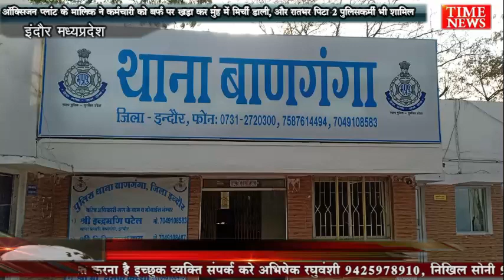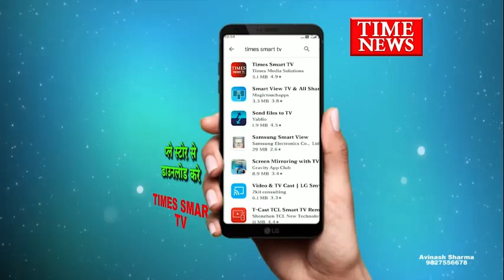ऑक्सिजन प्लांट के मालिक ने कर्मचारी को बर्फ पर खड़ा कर मुंह में मिर्ची डाली, और रातभर पिटा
इंदौर के कुम्हेडी में प्लांट से ऑक्सिजन सिलेंडर चुराने के आरोप में पांच कर्मचारियों के साथ मालिक, उसकी बेटी, मैनेजर औऱ चाय वाले ने रातभर निर्दयिता पूर्वक पिटाई की है। सजा के तौर पर बर्फ पऱ खडा किया, मुंह में मिर्ची डाल-डालकर पीटते रहे। सुबह परिजन पहुंचे तो आऱोपियों ने उन्हें छोड़ा। पीड़ितों ने दो सिपाहियो पर भी मारपीट का आरोप लगाया है। इसमें पुलिस बाणंगगा पुलिस ने 20 साल के राज वर्मा की शिकायत पर संचालक भंवरलाल शेखावत, उसकी बेटी कोमल, मैनेजर धीरज औऱ चाय वाले पप्पू के खिलाफ मारपीट की साधारण धाराओं में केस दर्ज किया है।

दरसल इंदौर के पाटनीपुरा के लालापुरा में रहने वाले राज और नेहरू नगर गली नंबर 1 में रहने वाले चिराग वर्मा ने बताया कि हम दोनों भंवरलाल शेखावत के कुमेड़ी स्थित बी.आर.जे. कॉरपोरेशन प्लांट में काम करते हैं। हम 12 मई की रात 10 बजे काम पर पहुंचे। जैसे ही अंदर पहुंचे तो हमें एक हाल में ले जाया गया। यहां पर बाणगंगा थाने के दो सिपाही भी मौजूद थे। इनके अलावा प्लांट का मालिक, उसकी बेटी कोमल, मैनेजर धीरज, चाय वाला पप्पू सहित 15-20 लोग मौजूद थे। अंदर ले जाते ही हमें जानवरों की तरह पीटा गया। फिर आधा घंटे बाद पुलिस वाले चले गए। इसके बाद हमें ये चार नामजद लोग अंदर वाले कमरे में ले गए। यहां पर फिर से हमें पीटना शुरू किया। हम दोनों गुहार लगाते रहे, लेकिन किसी का दिल नहीं पसीजा। मालिक की बेटी तो प्लास्टिक के पाइप से लगातार पीट रही थी। फिर हमें बर्फ पर खड़ा कर दिया। बाल नोचे। राज की पीठ पर खूब मारा। बर्फ पर खड़ा करने के बाद फिर उन्होंने हमारे मुंह में मिर्ची डाली, उसके ऊपर से बरफ ठूंस दिया। बोले चिल्लाए या मिर्ची फेंकी तो खत्म कर देंगे। रात 2 बजे हमारे साथ काम करने वाले रवि नंदवाल निवासी पाटनीपुरा, अनिकेत और दिव्यांश दोनों निवासी गांधी नगर पहुंचे। फिर इन तीनों के साथ भी वैसी ही पिटाई की जो हमारे साथ की। हम चिल्लाते रहे, गिड़गिड़ाते रहे, लेकिन किसी का दिल नहीं पसीजा। हम पर चोरी का आरोप लगाकर लगातार पीटा जा रहा था। आखिर सुबह जब हमारे घर वाले प्लांट पर पहुंचे तो हमें छोड़ा गया। हम सीधे थाने पहुंचे। वहां टीआई ने प्लांट वाले को धमकाया औऱ फिर मामुली धाराओं में केस दर्ज कर के हमें रवाना कर दिया। इस दौरान जो रिपोर्ट लिखी है वह भी उन्हीं पुलिस वालों ने लिखी है, उन्होंने रिपोर्ट लिखने के दौरान हमारा वीडियो भी बना लिया,